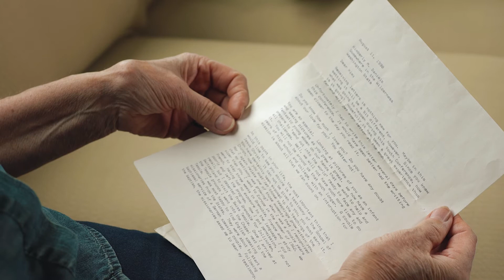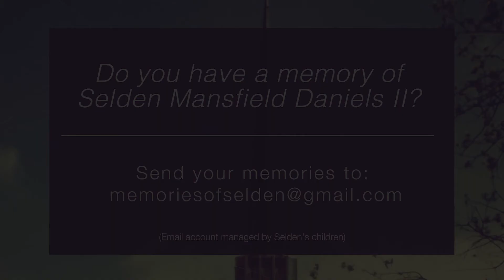Finding Faith in Zollikofen | Memories of Selden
Selden shares some of his deepest desires for his daughter Kim in a letter written to her while she was attending a church youth conference back in August of 1990.